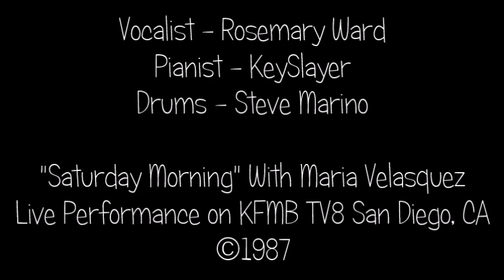I've Got A Crush On You - Rosemary Ward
Vocalist Rosemary Ward, live on "Saturday Morning" with Maria Velasquez.

Rosemary Ward has been singing since she was 5 years old and performs professionally. She has awards and accolades for her professional and charitable contributions. Currently Rosemary is happy, healthy and lives in San Diego, CA